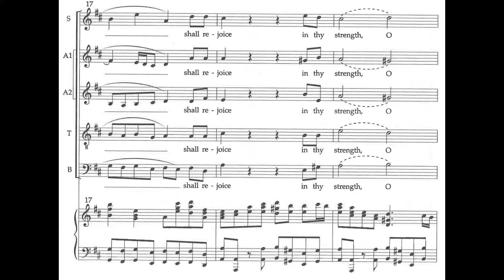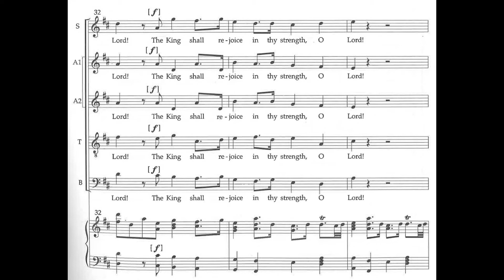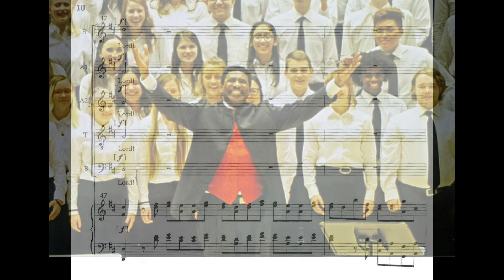The King Shall Rejoice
"The King Shall Rejoice" performed by the 2019 Carnegie Hall Honors Concert Choir, on stage at this historic hall, by an elite group of high school students chosen from around the world!